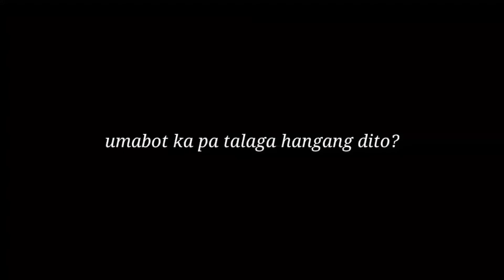PAANO PAHABAIN ANG CONVERSATION NYO NG BABAE?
Watsup guys, kung napansin mo yun mga content ko ay connected lagi sa last video ko, parang gumagawa ako ng series. Uo gumagawa ako ng series, lahat ng videos ko ay connected sa isat Isa. At magkakaroon Tayo ng season, ito Ang first season. a basta mag a-anounce na ako kapag tapos na natin first season, pero Sana bago matapos Ang first season may jowa kana, kung Wala Naman, ok lang yan, may season 2 pa hehe.

Sana may natutunan ka sa videong ito. at sa mga future video ko pa.

kung may violent reaction ka sa mga nasabi ko, welcome ka naman na magcomment at ipahayag sa akin Ang itong opinion.

Afternoon Nap by Ghostrifter Official
Chill Night by Amine Maxwell & MICHAL